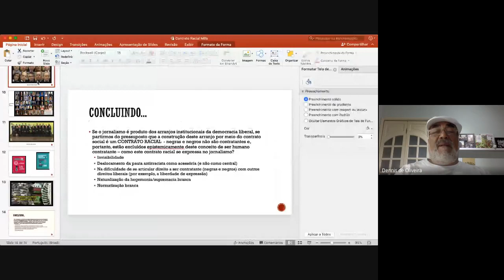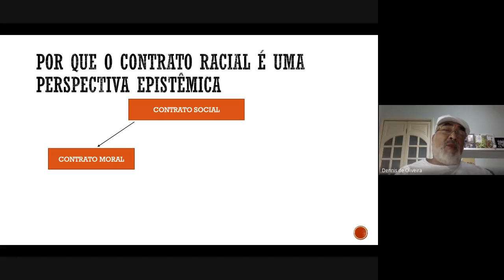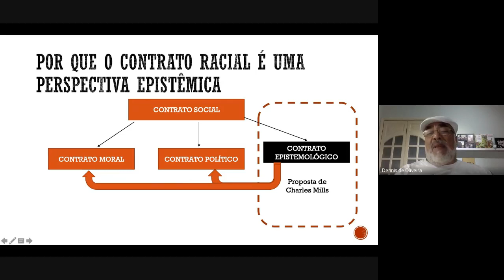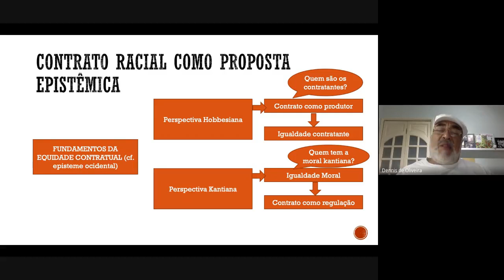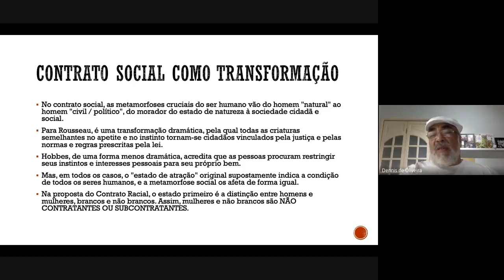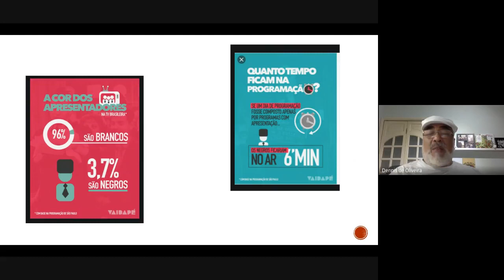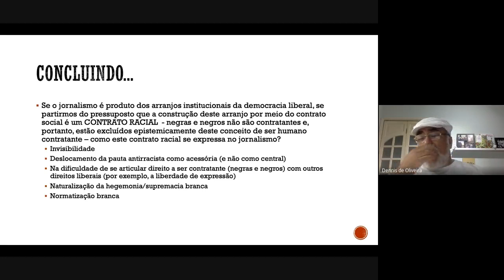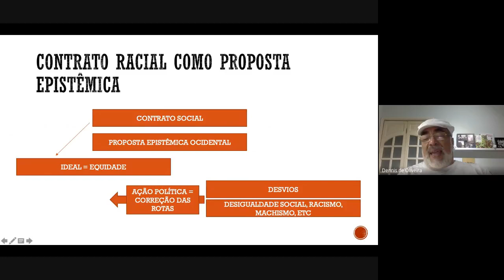O contrato racial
Video aula sobre o texto de Charles Wade Mills, "The racial contract"